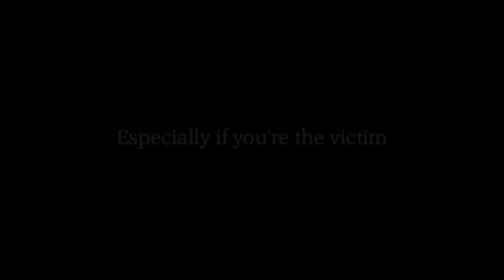Cashews Short Film Trailer-Dave Kilgore-Francesca Omilian-Well Tuned Films, LLC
This is the trailer for the short film, Cashews, starring Dave Kilgore and Francesca Omilian.  Written and directed by Dave Kilgore.  Watch for it at an independent film festival near you!